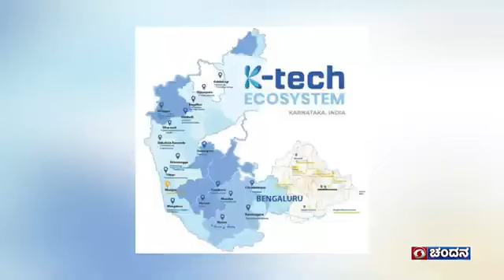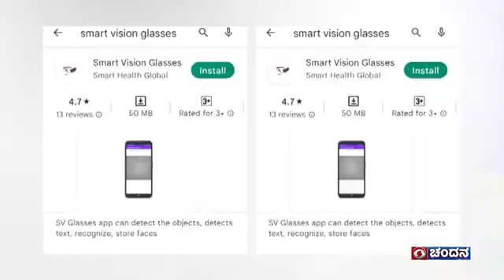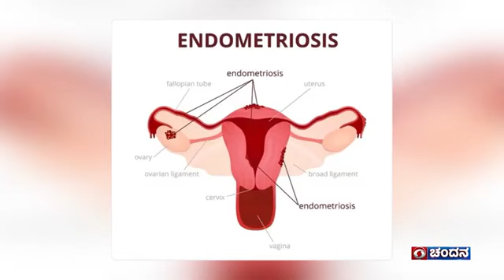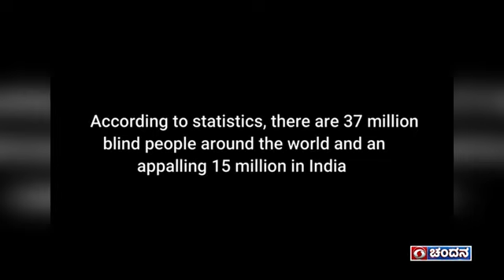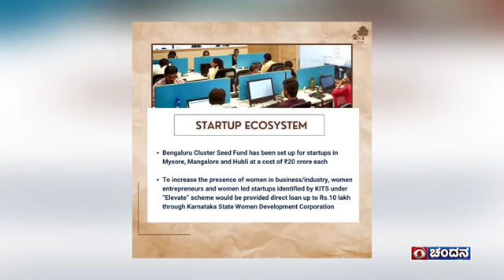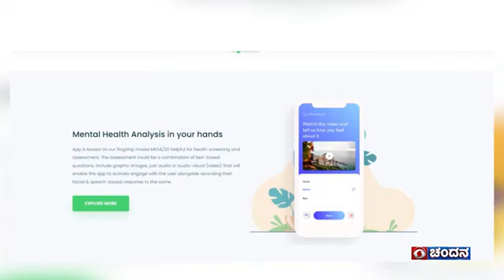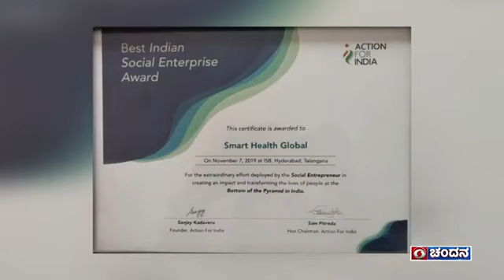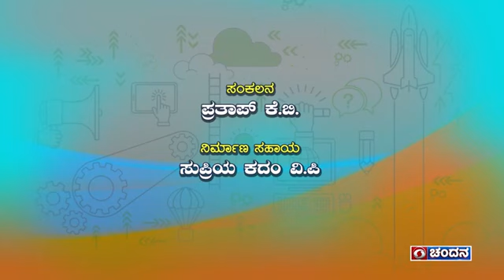Karnataka Startup Champions - ನವಭಾರತದ ಶಿಲ್ಪಿಗಳು - Episode 20